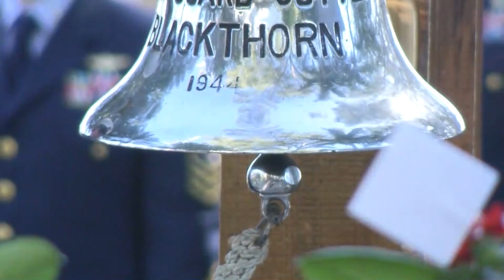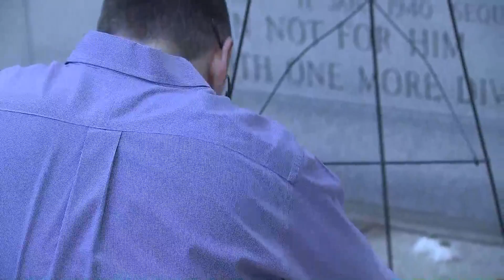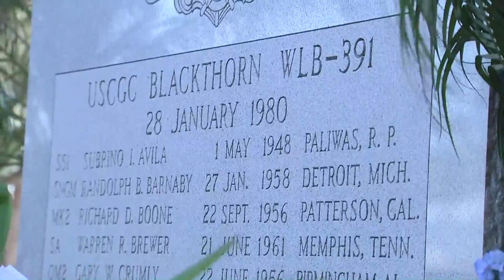Coast Guard remembers deadly Blackthorn crash 40 years later